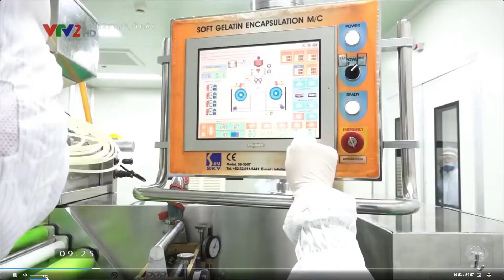VTV2 đưa tin về cây Sâm Báo - dược liệu "vàng" trên đất Chúa đang được hồi sinh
Mời các bạn cùng đón xem phóng sự về cây Sâm Báo  được phát sóng trên VTV2 - đài truyền hình Việt Nam để hiểu rõ hơn về hành trình khôi phục loài sâm Báo quý hiếm với nhiều công dụng tuyệt vời cho sức khỏe.

- Showroom Hà Nội:
Lô U16-12 KĐT Đô Nghĩa, Yên Nghĩa, Hà Đông, Hà Nội.
- Showroom Thanh Hóa:
Cầu Đông Hương - Đại Lộ Lê Lợi - Thành phố Thanh Hóa - Thanh Hóa.